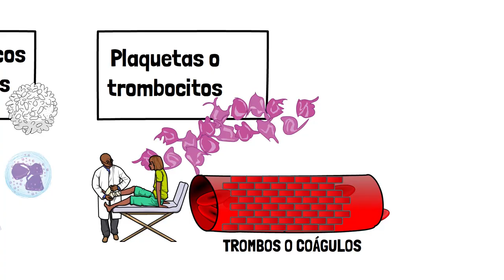Tipos de células sanguíneas 3º eso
Se describen de forma básica las diferentes células que constituyen la sangre: Glóbulos rojos, glóbulos blancos y capilares.